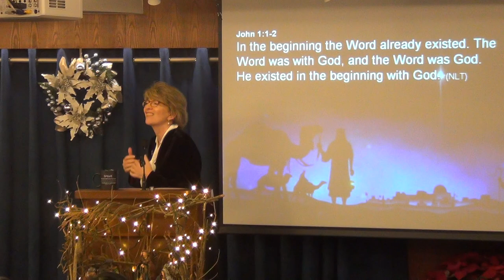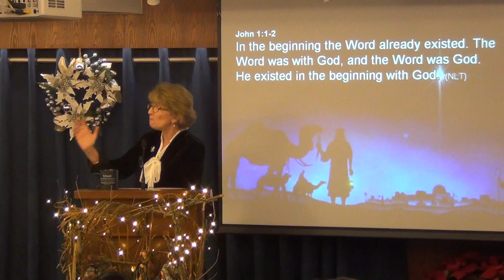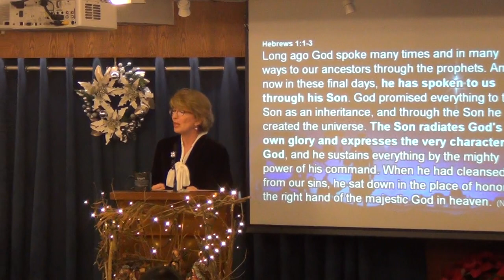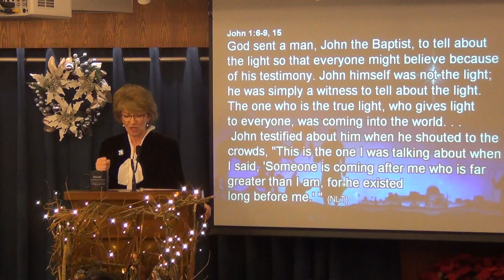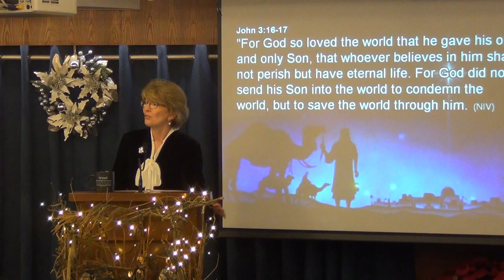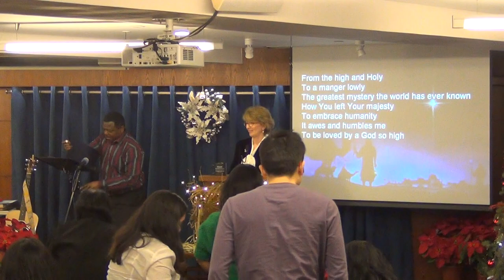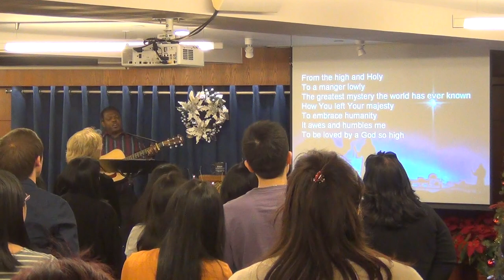Reveal, Recognize and Receive Part 2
A Christmas Meditation by Jennifer Nolin